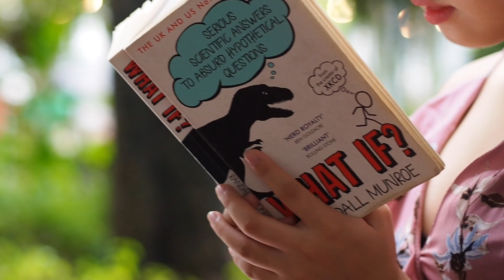Gwyn turns 18, Pre-debut shoot